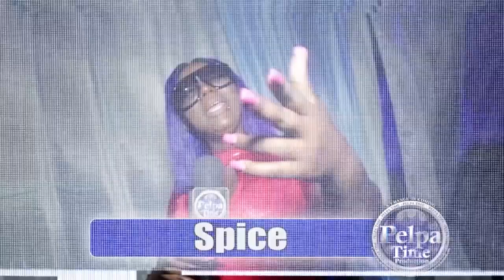Govana get rich and start to give away a whole lot of money AT WET PILL